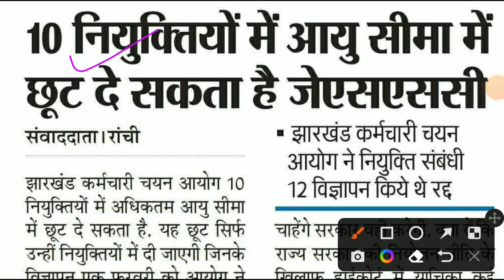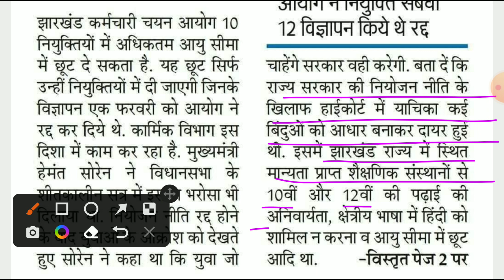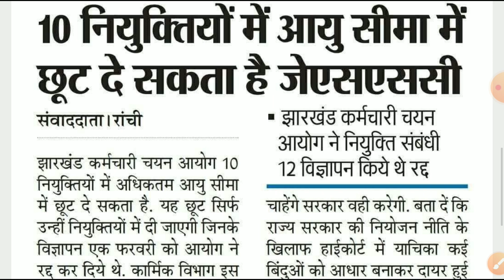Jssc new update related to 10 Vacancies that had been cancelled 10 नियुक्तियों में उम्र सीमा में छूट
Civil court form fillup proceCivil Court bharti Interview and screening test civil Court form fillup process फॉर्म कैसे भरें
व्यवहार न्यायालय में फॉर्म कैसे भरना है Civil Court form process

Civil Court vecancy jharkhand व्यवहार न्यायालय भर्ती झारखंड Civil court Vacancy form fillup

CIVIL COURT VACANCY DEOGHAR व्यवहार न्यायालय देवघर भर्ती Jharkhand job news matrik level vacancy

CIVIL COURT VACANCY व्यवहार न्यायालय जमशेदपुर भर्ती Jharkhand job news matrik level vacancy

civil Court vecancy devghar
civil Court vecancy dumka
civil Court vacancy jamshedpur
civil Court bharti gumla
civil Court hazaribagh

NVS VACANCY Netarhat Vidyalay Samiti new VACANCY नेतरहाट विद्यालय समिति भर्ती
पारा शिक्षक बहाली झारखंड Contractual teacher requirements jharkhand

2000 शिक्षकों की बहाली का आवेदन पत्र शुरू jharkhand job news jharkhand teacher vacancy

jssc pgt

For book PDF direct msg on Telegram- @bound2education

Jharkhand PGT